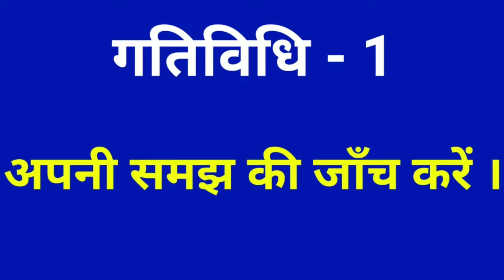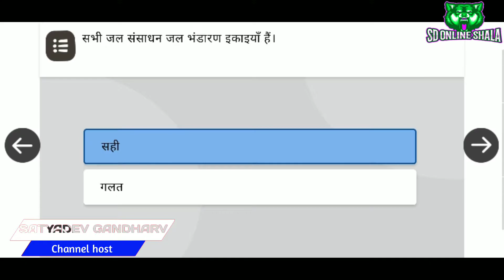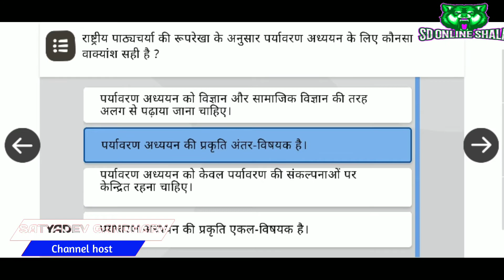🔴 मॉड्यूल 8 गतिविधि एवं प्रश्नोत्तरी हल सहित।Module 8 with complete answer। environment study।